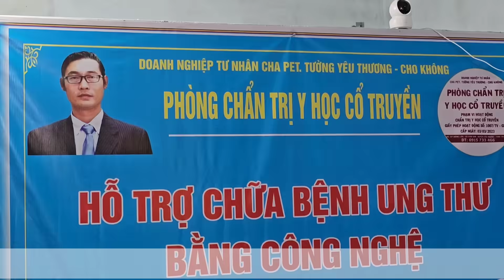Vì sao Bé HOÀNG MAI ngưng nhận hỗ trợ ? Nghe mà cảm động vô cùng. Tạ ơn CHA TƯỜNG.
Đây là Kênh YouTube Thiện Nguyện là nhịp cầu nối giới thiệu các hoàn cảnh khó khăn trong cuộc sống đến với các MTQ các nhà hảo tâm trong và ngoài nước.
Để cung cấp thông tin các hoàn cảnh khó khăn cần giúp đỡ vui lòng gọi cho Phạm Xuân Dũng : 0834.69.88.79 (Viber, Zalo)
STK Sacombank: 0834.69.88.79(giống số ĐT) khi gửi nhớ cho nhiều thông tin của người cần giúp đỡ nhé.
© Copyright by Tin Nóng Từ Dân☞ Do not Reup video